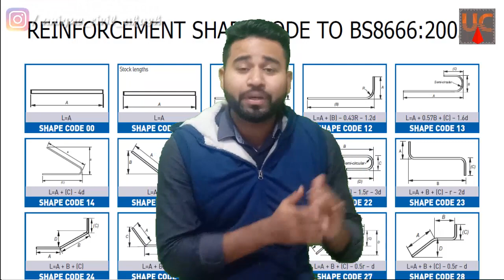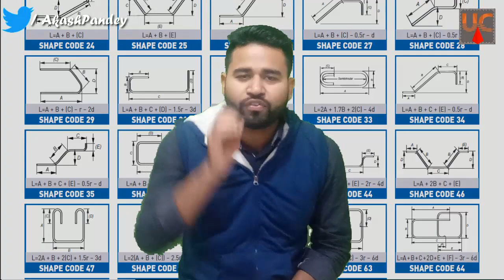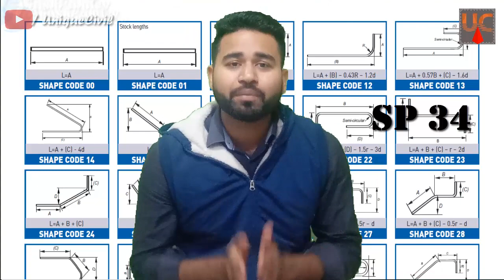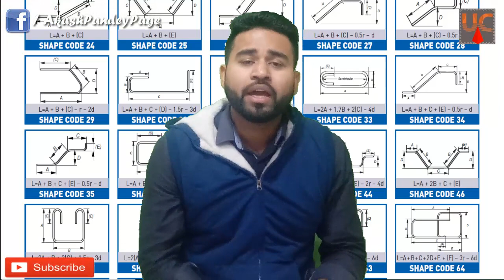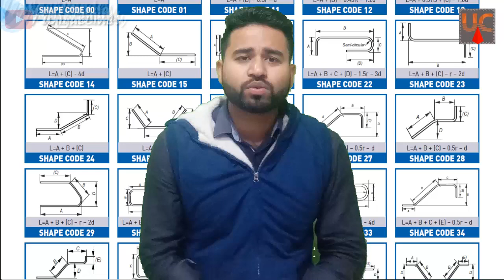Detailer Interview Questions | Related to BS & IS Code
Hello friends...